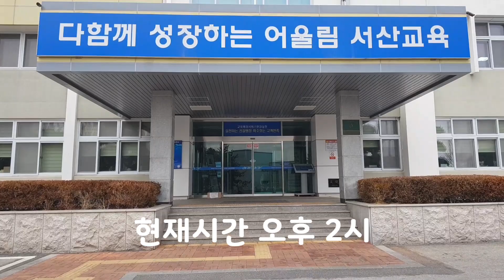[서산라이프]어떻게 이럴수가... 개학을 앞둔 서산교육지원청의 현재상황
정말 말도 안되는 ...